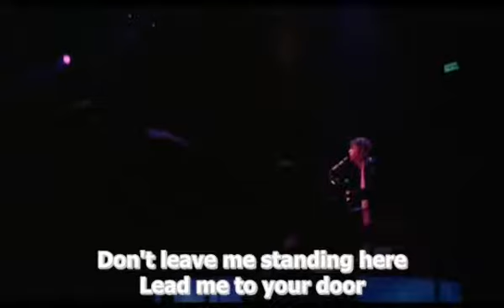The Long And Winding Road - Paul McCartney and Wings - subtitled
Concert, 10th June 1976, Kingdome, Seattle